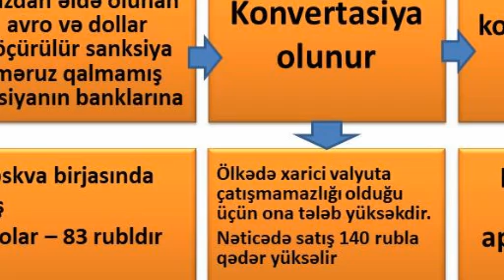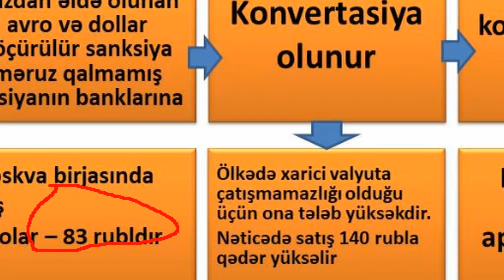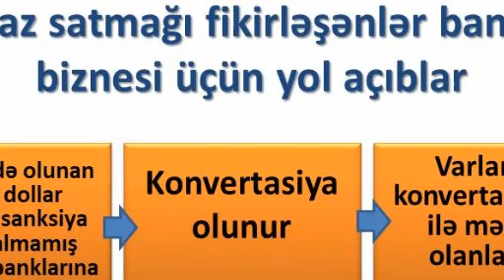Rusiya təbii qazı rublla satsa da, nəticə dəyişməyəcək - izah